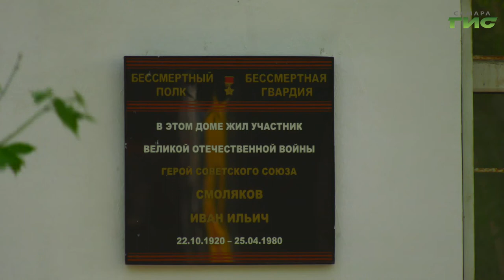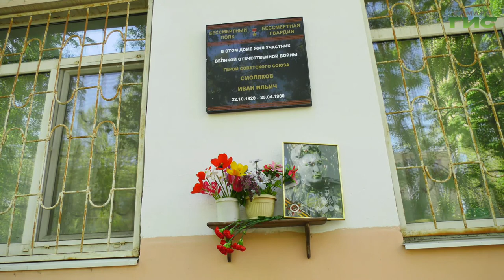В Самаре помнят и чтят память героев Великой Отечественной войны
Многие из них занимали активную жизненную позицию и в послевоенные годы. Герой Советского Союза Иван Ильич Смоляков прошел всю войну. В этом году ему исполнилось бы 100 лет.  Год назад на доме, где жил герой, повесили  мемориальную доску в память о нем. Каким запомнился ветеран своим близким, узнала Мери Елчян.